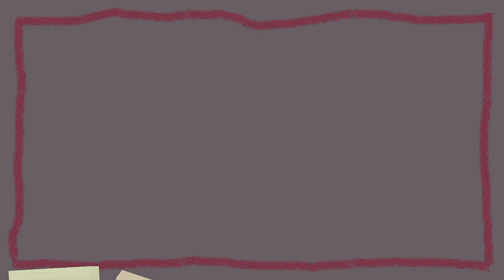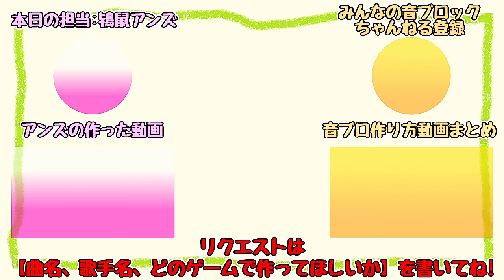(mario maker 2) HIKAKIN＆SEIKIN - Ima(Now) (Music block Tutorial)[A]